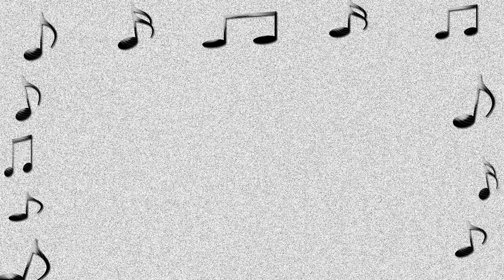Asurin meedila - Yamaha PSR S950